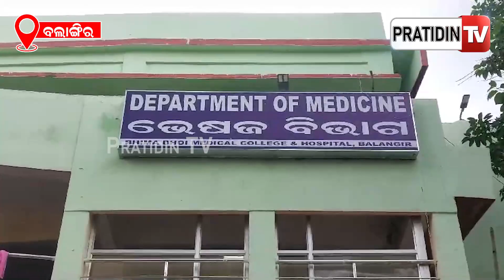ସୁସ୍ଥ ହେଇ ଘରକୁ ଫେରିବା ପରିବର୍ତ୍ତେ ହସ୍ପିଟାଲରୁ ଗାଏବ ମହିଳା SI କାଜଲ | Bolangir | PratidinTV